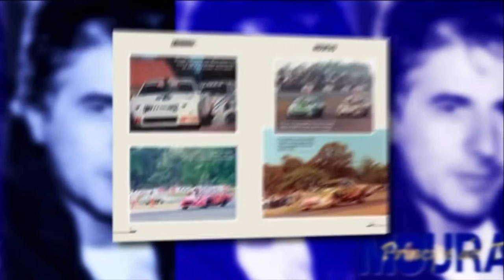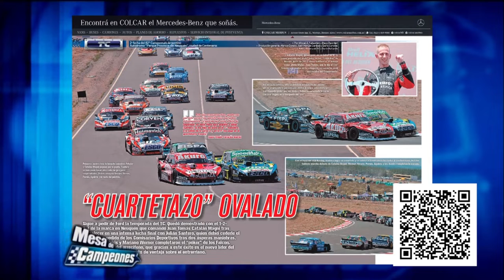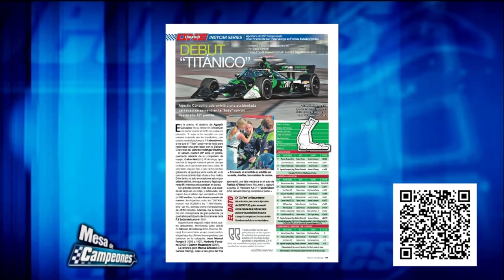MESA DE CAMPEONES PRORAMA COMPLETO